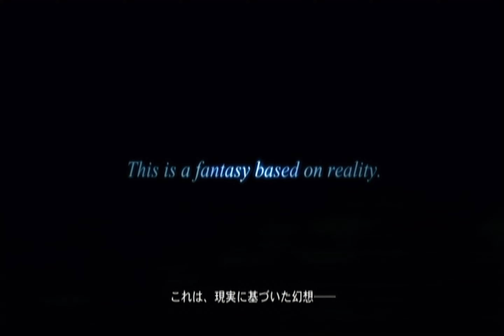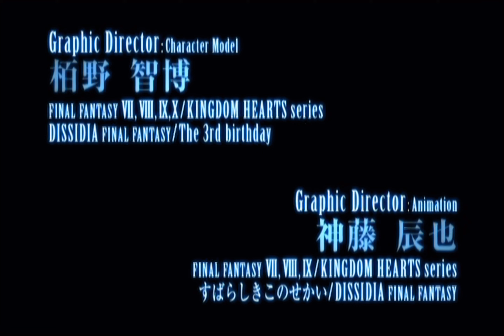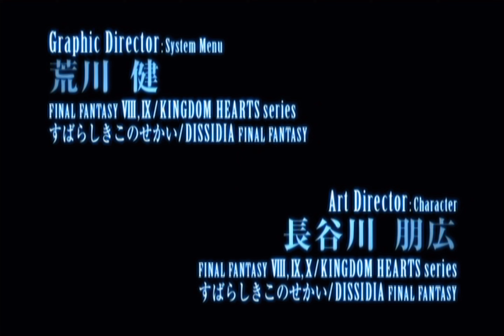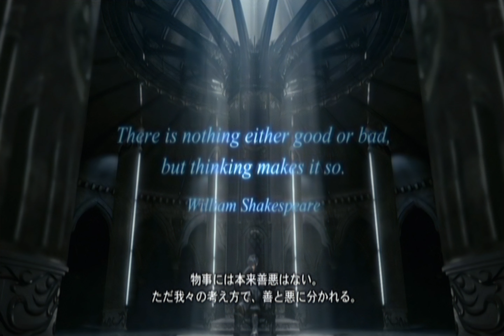versus (dks3713 30fps)